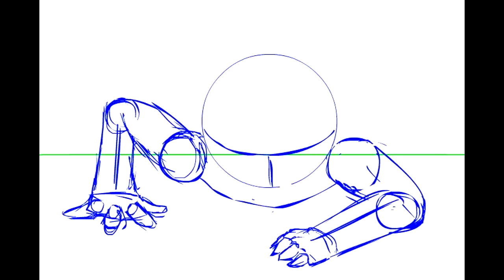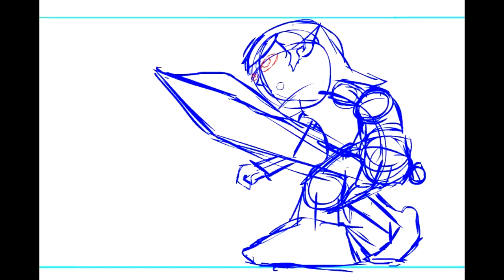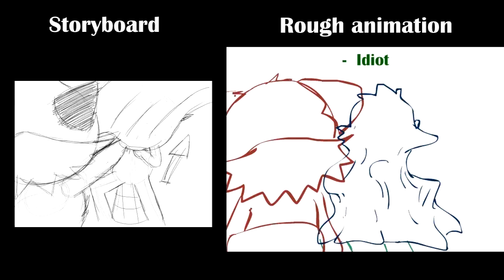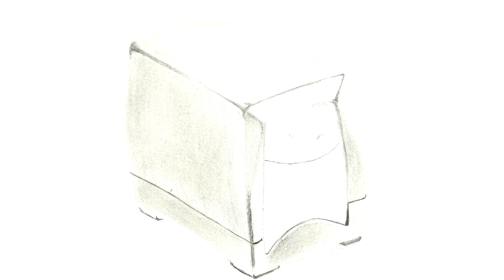Demo Reel 2012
This is just a little peek of some of my work. I am open to criticism.